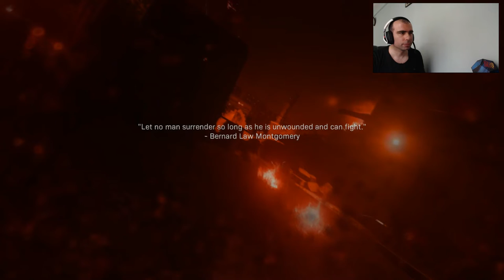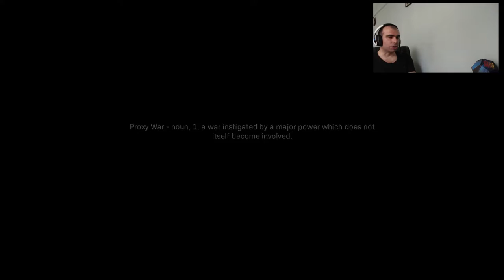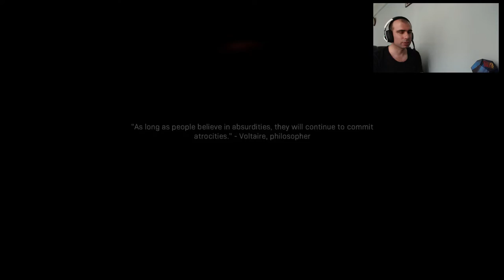Call of Duty Modern Warfare / Bölüm #7 / DURMAK YOK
Merhaba Arkadaşlar. Ben Oktay Gamer Oktay kanalına hoş geldiniz. Bugün ki videom da Call of Duty Modern Warfare # 7. Bölümü oynadım. Umarım videomu beğenirsiniz herkese iyi seyirler dilerim.